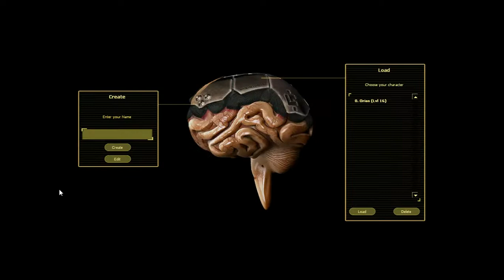E.Y.E. Divine Cybermancy, Ninja Priest Assassin [Part 1]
Decided to play this interesting cyberpunk FPS RPG. J10 plays the role of a dual wielding swordmaster ninja assassin. It worked on in theory...